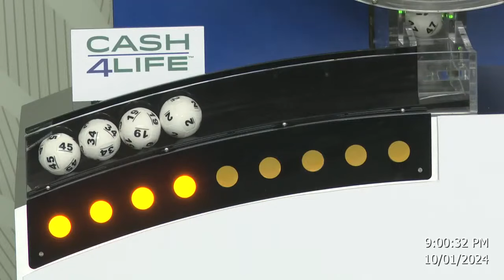Cash4Life Drawing 10-01-2024